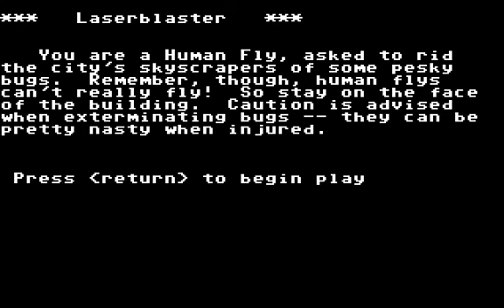C64 Game - Laserblaster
Another weird little offering from AVL released in 1983 by Alpha Software Ltd.